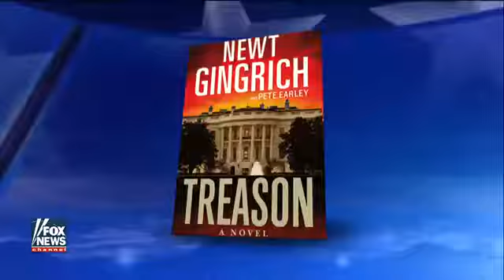Gingrich 'blown away' by President Trump's 'best speech'